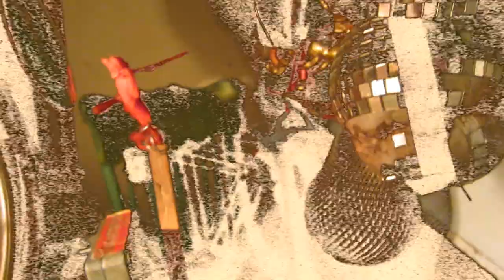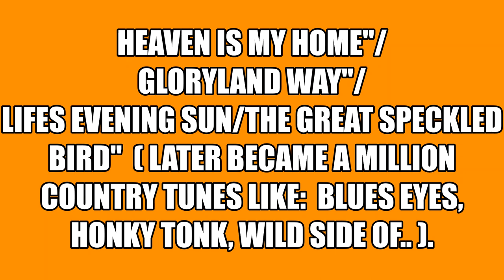970 DICSF 90 theme 15 chuck wagon gang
the chuck wagon gang
"standing on the promises/ " great speckled bird/ in the gloryland way"/ sweet bye and bye"/ "life's setting sun/where the soul of man never dies"/jesus hold my hand" /headed to the promised land"...Like I said?. eye dont pay attention to their "g$d words" just the harmonies and music! if they wish to live in a 1950s? fantasy world about " jordons swelling tides"? or gates maid of pearl and streets of gold? where you never grow old or die? thats fein with me ! the music is what I love! so I pass all of these diff musics onto you so? you may love them too? without being converted to christianity?"the great speckled bird "went onto be a million country songs like "tonight Ill be thinking of my blue eyes" and "god didnt make honky tonk angels" and "the wild side of life" just a few examples they share the same structure. these are all MY favs! of this style of vocal group/ I like the great speckled eagle that shows up on this at 4:45 the spinning eagle with the sparkling colors